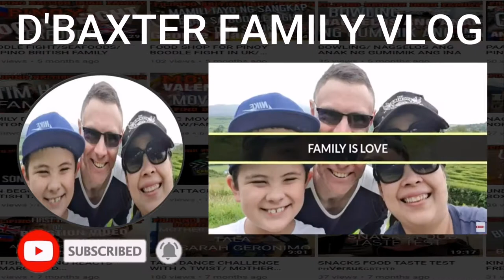TRAVEL TO BANBRIDGE | LIFE IN NORTHERN IRELAND | THE BOULEVARD SHOPPING OUTLET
Hi eveyone!  Welcome to D'BAXTER FAMILY VLOG

Our youtube channel will featues, vlogs,reaction videos, challenge videos, video games and Travel.

We are Family of 3. My name is Charle originally from Philippines, working as full time Manager on my own business. Entreprenuer, Director,  Mother, worker, all around in short.  Neil, working full time as Assistant Scientific Officer, very shy man, but no choice to join us if needed to do the vlog or challenges. He is very supportive husband and  supportive Dad to Gabe. He really into Fitness and very discipline on his routine. Gabe is 9 years old right now, Dreaming to be a youtuber since 6 years old, so I made this Channel for him since November 1, 2019. Even Im so busy in life, I'm still trying to do vlog or video when i have time in my off, before and after work. I learned a lot here in Youtube, more learnings to come for me. Gabe and I more active on this channel, because Neil is more shy than us. In Short MANA SA AKIN ANG ANAK KO. I'm supportive Mother so tanggal ang hiya ko for my son.

ENJOY LIFE AND BE SAFE EVERYONE!